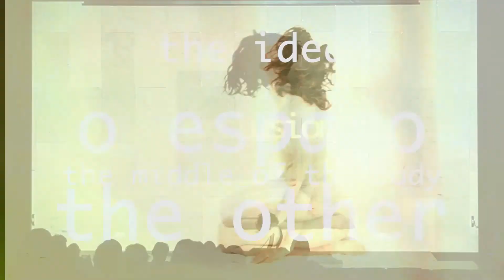me flies/files #04 work: MIXAGE_02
me flies/files #04
work: MIXAGE_02
technique: audiovisual & live performance
ARTECH Digital Media Arts Ecosystem
Portugal 10.2019